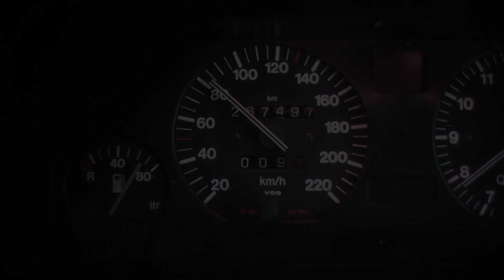UnBoxing - TREO NANO 1